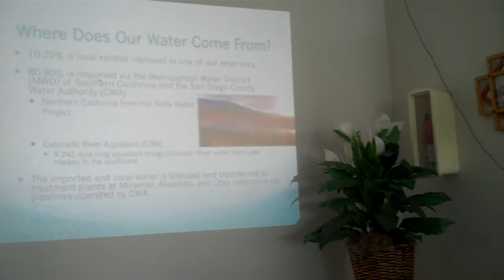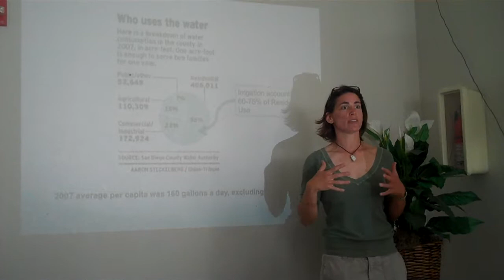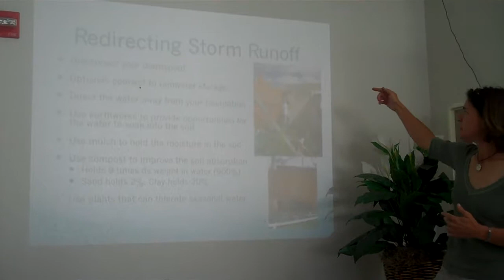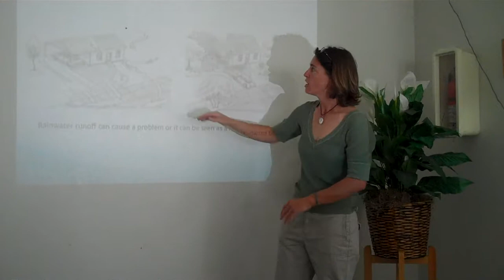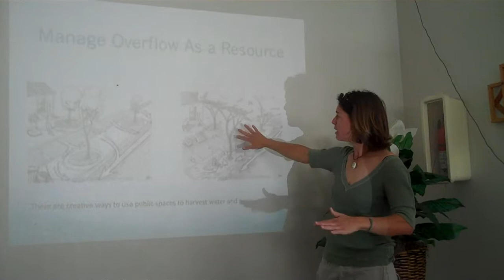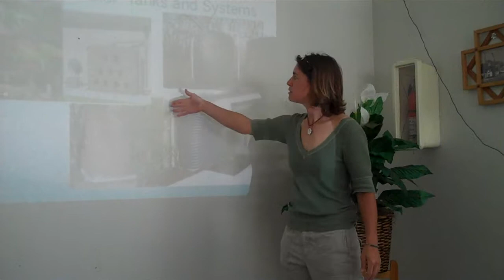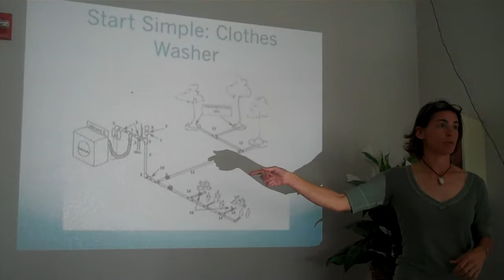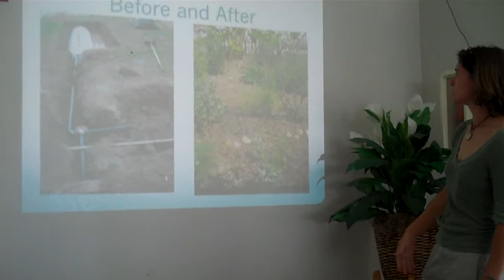Brook Sarson Water Harvesting CFJE 2011